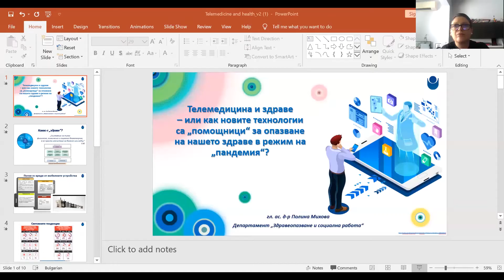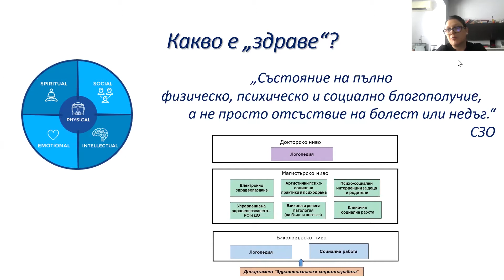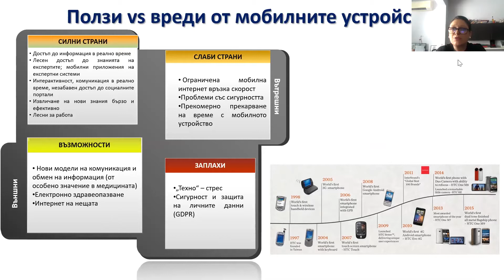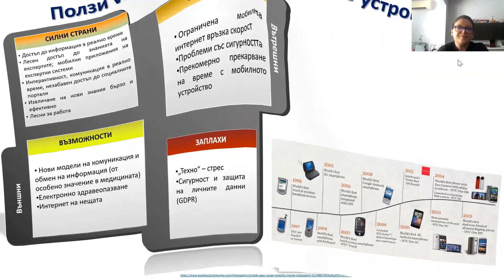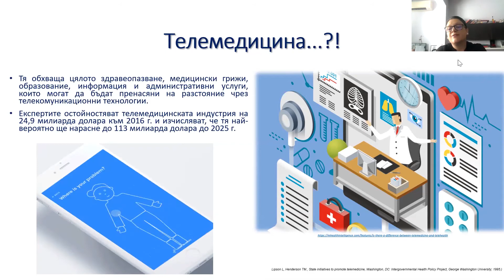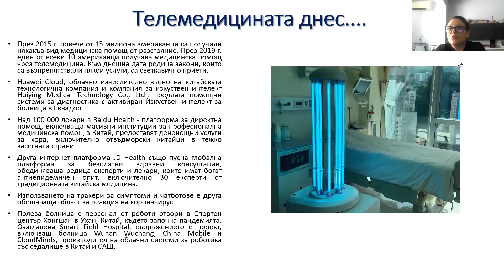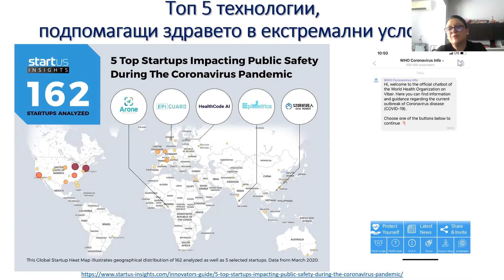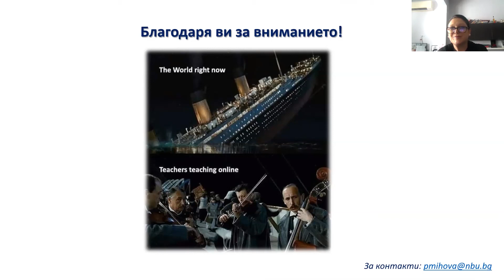Домашен университет представя гл. ас. д-р Полина Михова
Как високите технологии и телемедицината помагат на здравето ни в тежкия режим на ограничения?
Това обяснява в „Домашен университет“ гл. ас. д-р Полина Михова – преподавател в департамент „Здравеопазване и социална работа“ на НБУ.
В момент, в който разчитаме основно на мобилните си устройства и приложения за връзка с близките си, спорът за вредния ефект от употребата им не стои на дневен ред. Във време, когато достъпът дори до личния ни лекар е забранен,  си задаваме въпроса – Кой ще ни помогне при нужда?
В България телемедицината все още набира скорост. В САЩ обаче, ползите от нея се отчитат от години. През 2015 г. повече от 15 млн. американци са получили помощ от разстояние, а през 2019 г. един на всеки десети гражданин е ползвал услугите на телемедицината.
Кои са мобилните приложения, които могат да ни помогнат от разстояние, ще разберете от лекцията на гл. ас. д-р Полина Михова.